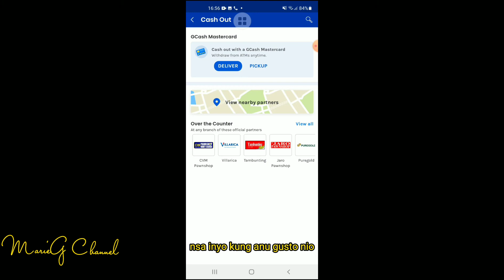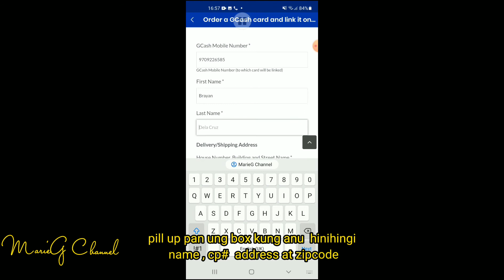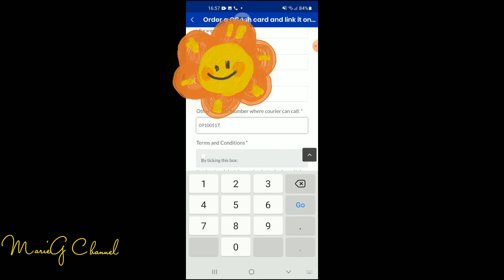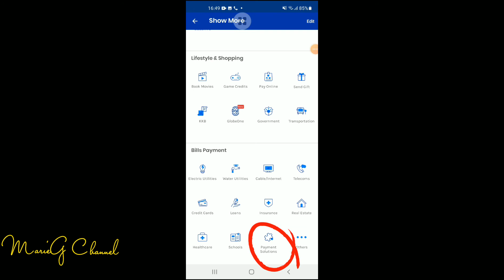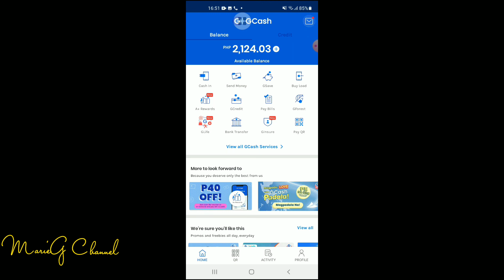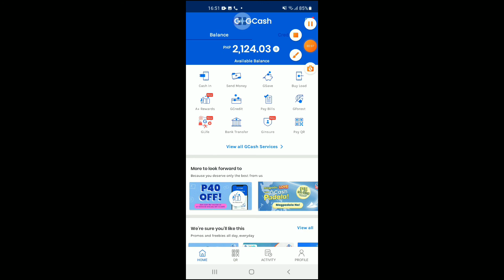How to Order Gcash Master Card Online?How to pay in Gcash apps?